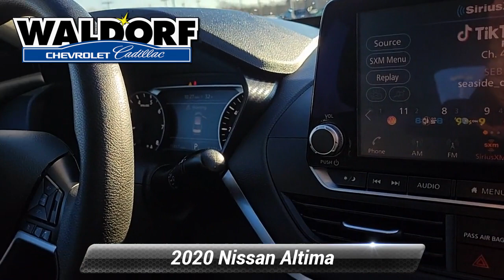Used 2020 Nissan Altima 2.5 S, Waldorf, MD PG3256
**BACKUP CAMERA, **USB PORTS, ***BLUE TOOTH CAPABLE, ***MD STATE INSPECTED, CVT with Xtronic, Radio data system, Radio: AM/FM Audio System. 2020 Nissan Altima 2.5 S 4D Sedan Clean CARFAX. Brilliant Silver Metallic CVT with XtronicRecent Arrival!Waldorf Chevrolet Cadillac is Dedicated to Excellence! Please visit us at 2320 Crain Highway Waldorf MD 20601! Price excludes taxes, tags, $499 processing charge (not required by law)". This vehicle is located at the Waldorf Chevy Cadillac store.

[RLVID:14046:462e937f30a649d4:63c75b0b845ecf64:1]